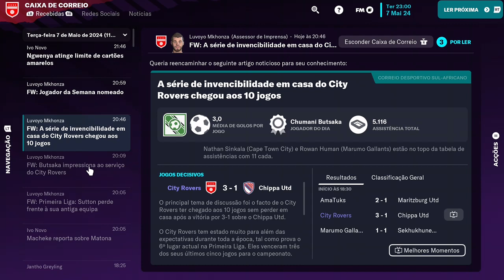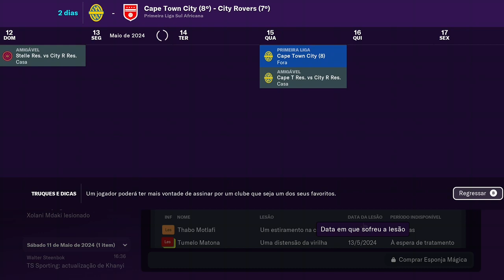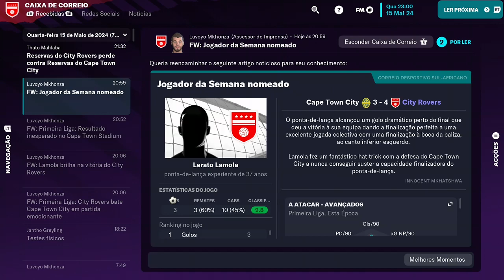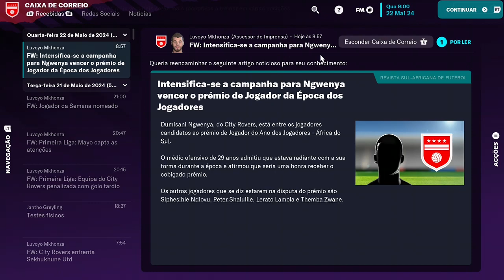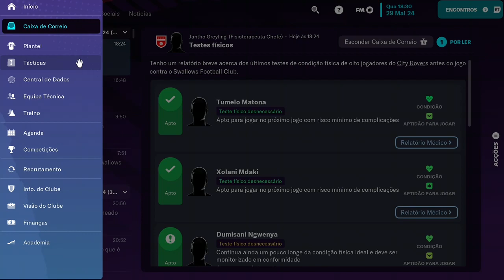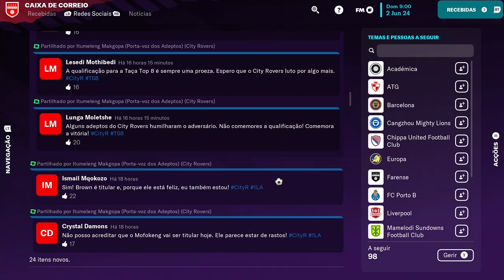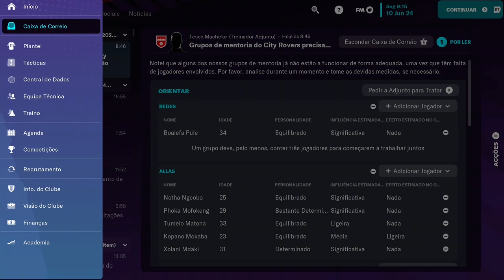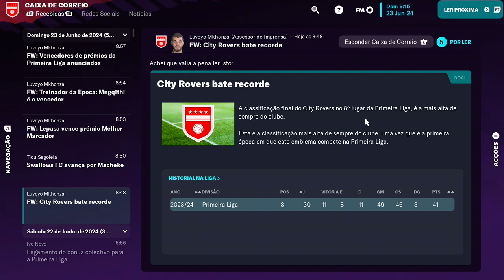FM23 - City Rovers (South Africa) [S2] #22 Gameplay|||Live #2167|||XBOX ONE